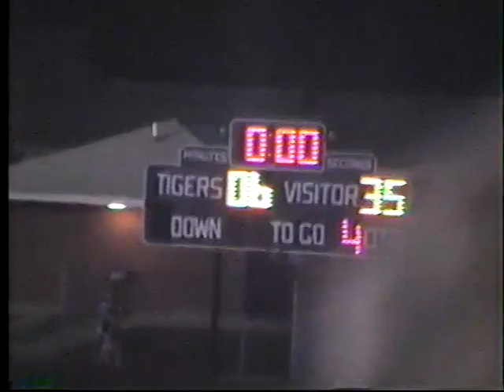West Branch at Iowa Valley 1992 football